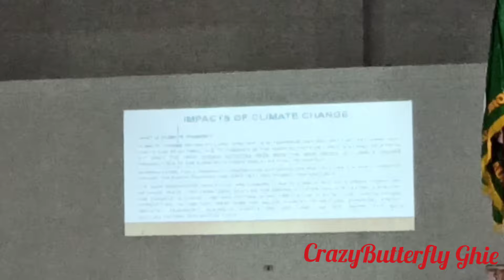Climate change, 1st day Orientation